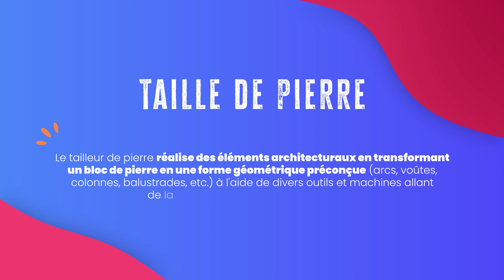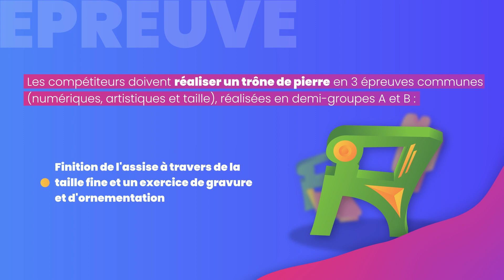Taille de pierre - CNAT 2023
La Compétition nationale des métiers 2023

Métiers de la construction - Taille de pierre